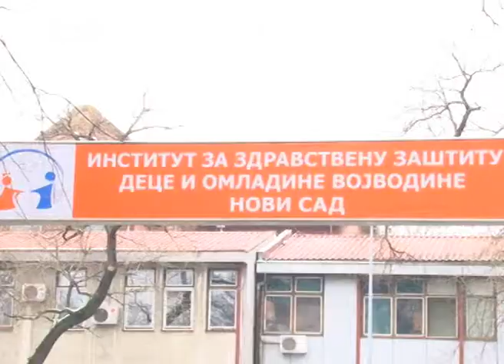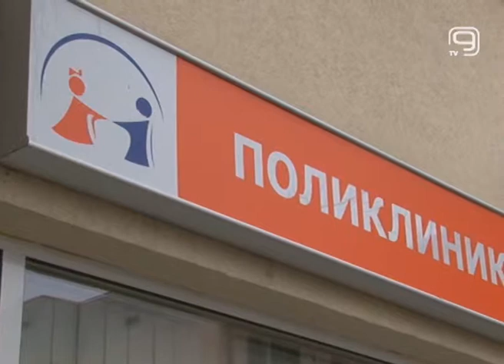TV KANAL 9, NOVI SAD: Škola u Šajkašu počela sa radom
Đaci u Šajkašu ponovo su u školskim klupama, nakon što je Ministarstvo prosvete Osnovnoj školi „Isidora Sekuluć" dalo dozvolu za nastavak rada.